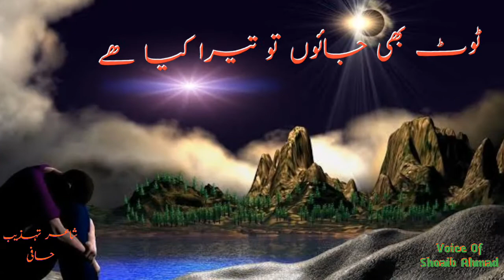Mein Tot Bhi jaon Tera kea hai Tahzib Hafi poetry whatsapp status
About: Technical_Shoaib is the channel where you can find all the best videos, Earning tutorials, Best Apps reviews, Free internet, And More about Technology. Channel owner

CategoryScience & Technology